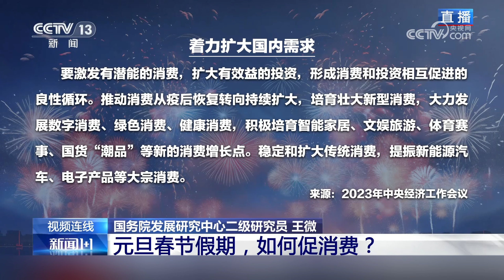白岩松，有钱不敢花完整内容！最逆天的反而是嘉宾言论！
白岩松，有钱不敢花完整内容！最逆天的反而是嘉宾言论：唱响中国经济光明论！